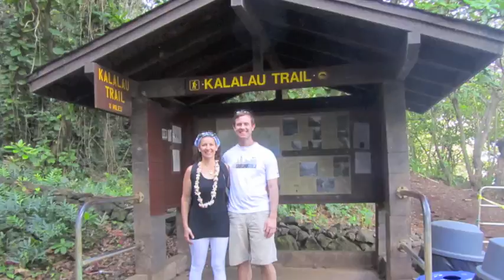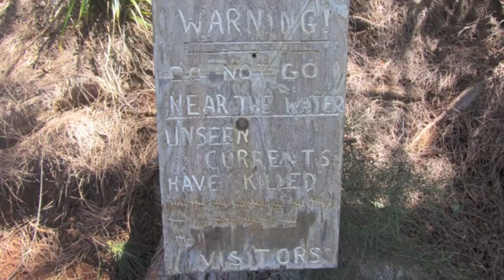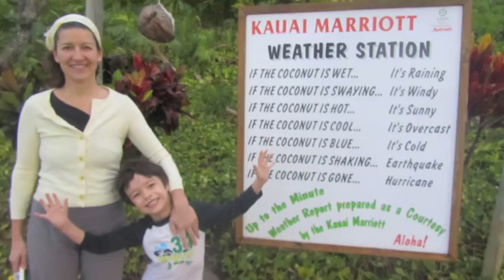Kauai 2013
Our family vacation to Kauai in 2013.